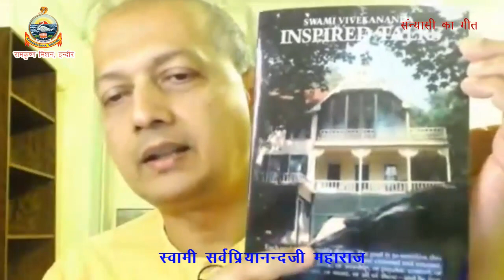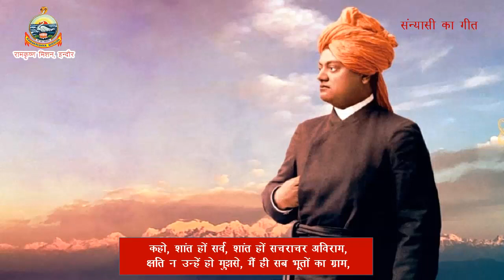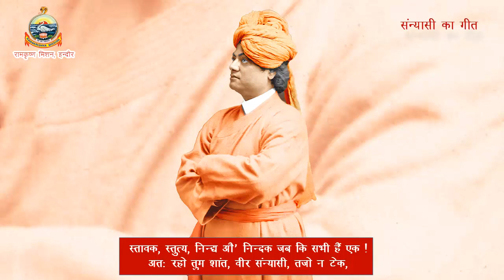संन्यासी का गीत : पाठ आवृत्ति- श्री दीपक पुरोहित Song of Sanyasin in Hindi written by Sw Vivekananda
Recitation of  'Song of Sanyasin' By Shri Deepak Purihit,  written by Swami Vivekananda and introduction by Revered Swami Sarvapriyananda Ji Maharaj, Minister In-Charge, Vedanta Society of New York, USA ( Song of Sanyasin in Hindi )